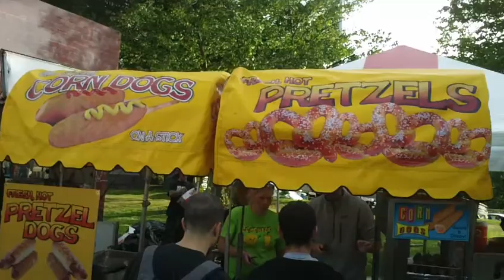Boston Freedom Rally 2014 Sunday Food Court